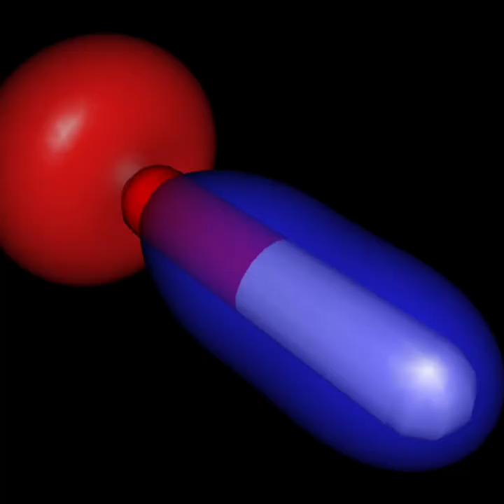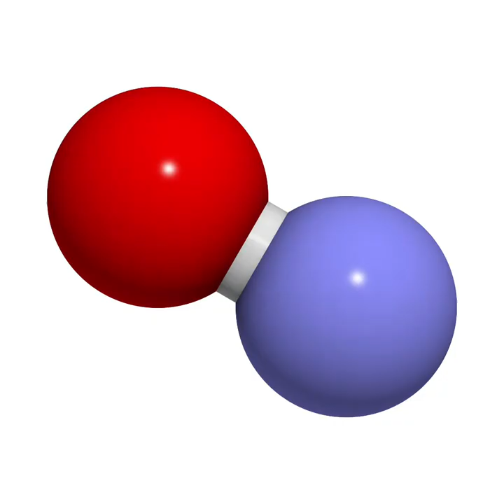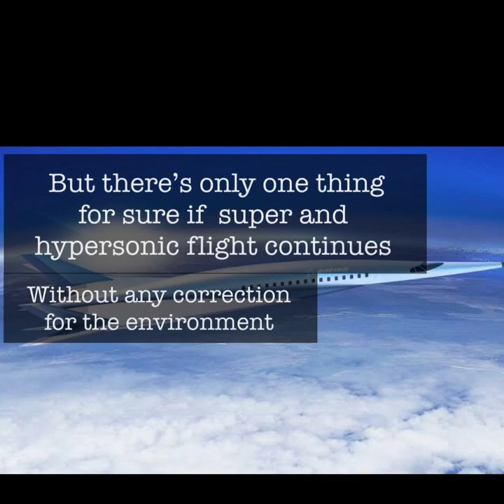Environmental Effects of Supersonic and Hypersonic Flights - SU Education Tauranga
Supersonic and hypersonic flights are fast and cool but they also have a negative effect on our environment too. Learn about this by watching this video.

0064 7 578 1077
234a Waihi Rd, Judea, Tauranga, New Zealand